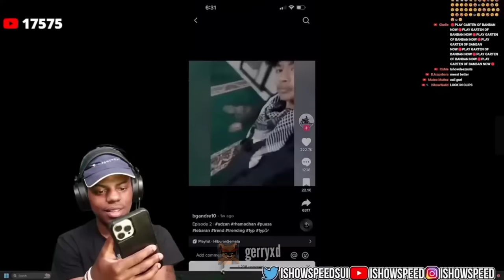I SHOW SPEED KAGUM REACT TAKBIR LEBARAN INDONESIA 😱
Original/ Source Video :

Facebook Ishowspeed